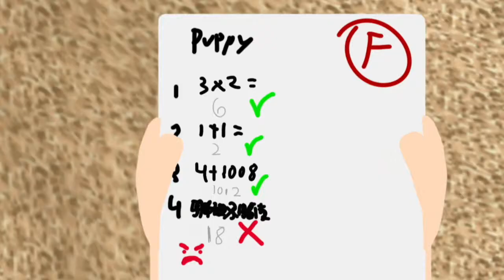Baldi map part 16 and 19!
I have actually never played the game because i am a baby and to scared to XD